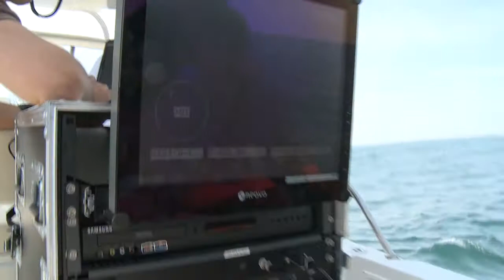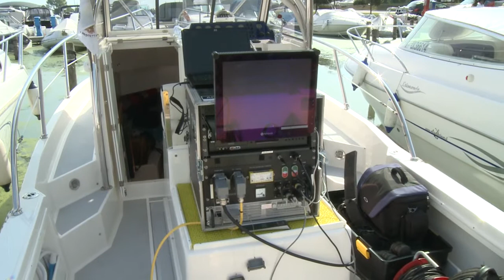R.O.V. -- Remotely Operated Vehicles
Prove tecniche di rilevamento del fondo marino nella Zona di Tutela biologica delle "tegnue di Chioggia". L'operazione è prevista da un progetto affidato all'Associazione "Tegnue di Chioggia" - onlus, promosso dal Comune di Chioggia e finanziato dalla Regione Veneto.